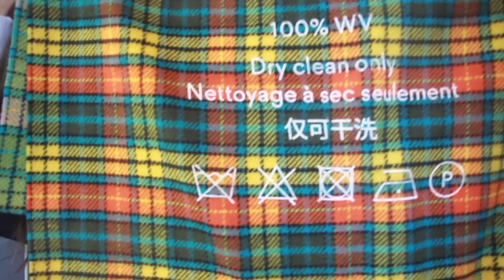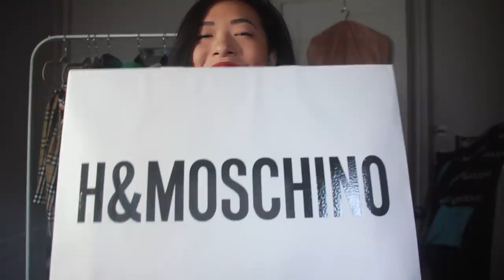Holiday Designer Haul ft. Burberry, Fendi, Prada, Dior, Chanel etc. | wenwen stokes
Hey guys,
I'm back with my haul as promised. Hope you guys enjoy seeing what i've been adding to my wardrobe... a lot of it is for holiday! :)
I will be editing my Milan vlog next! I had a great weekend with my friends and filmed what we got up to.